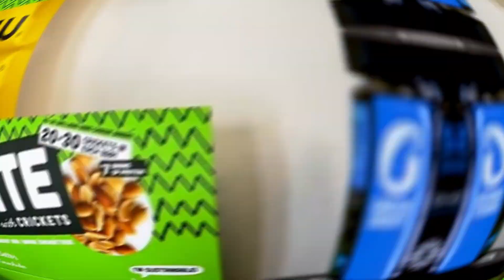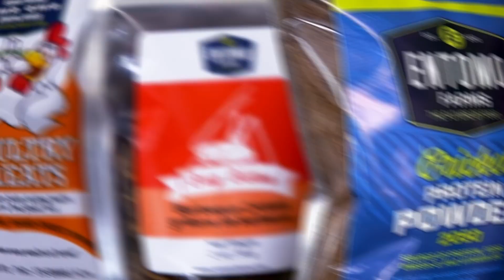NEWEST Lab Food: Recycled Plastic WASTE Ice Cream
Cricket protein, lab-grown meat, and recycled plastic ice cream - big food wants us to eat Frankenstein foods and garbage!

Welcome to a brave new world of food innovation! In this eye-opening video, we’ll dive into the fascinating world of eco-friendly food products, exploring the latest creation from the realm of "Frankenstein foods" – recycled plastic ice cream.

Have you ever imagined indulging in ice cream made from recycled plastic waste? It may sound like a concept from science fiction, but it's a reality unfolding before us.

Join me as we embark on a journey through the evolution of sustainable food products. From cricket protein and lab-grown meat…to recycled plastic ice cream, we're witnessing a culinary revolution. Discover how researchers at the University of Edinburgh have harnessed the power of bacteria and enzymes to transform old plastic waste into a so-called "digestible" material. But is this innovative approach truly safe for consumption?

This video shines a spotlight on the hidden truths within the big food industry, where regulatory processes and food standards sometimes permit questionable ingredients to infiltrate our daily diets. From yoga mat chemicals found in bread to intentionally addictive additives, and even dyes and flavors derived from petroleum, it's vital to be mindful of what you consume.

While the creators of recycled plastic ice cream pledge to subject it to rigorous testing and adhere to the same standards as any other food ingredient, it's imperative to question whether this alternative is genuinely healthier and more sustainable than traditional ice cream.

My mission is not to instill fear but to raise awareness about the foods you consume. Awareness is the first step toward change, and I’m dedicated to providing you with valuable insights.

Before contemplating a switch from your beloved traditional ice cream to a low-calorie, plastic-infused version, arm yourself with knowledge. Remember that real food has stood the test of time for a reason.
Join me on this enlightening journey as we navigate the world of eco-friendly food products, their impact on our health, and the potential long-term repercussions of consuming "digestible plastic."

If you're interested in exploring the future of food and its implications further, click to watch and learn more about recycled plastic ice cream, cricket protein, lab-grown meat, and the broader landscape of eco-friendly food products.

🚀Join my FREE Weekly Dose of Truth Newsletter for the LATEST videos, reports, and healthful tips

🔥 Justin Dorff provides nutrition and weight-loss, physical health and fitness, and mindset and psychology tools and tips to simplify your health and life. To learn more about Justin, feel free to shoot him a message on FB messenger!